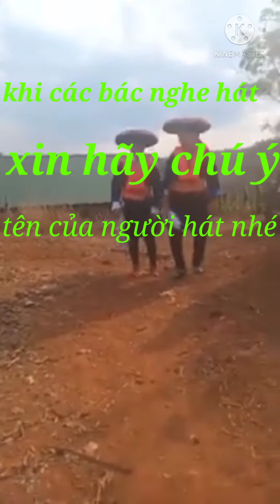HÁT DAO ĐỎ song ca , CÔ DẦN và gì HOÀNG VÂN tại Đăk nhu xã trường xuân,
triệu trung Ngọc vlogs hát dao đỏ#